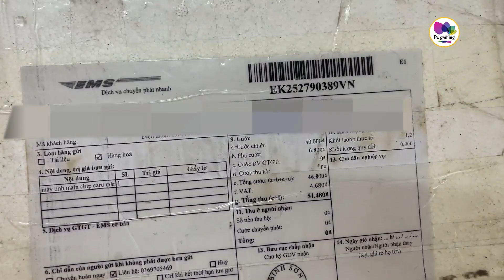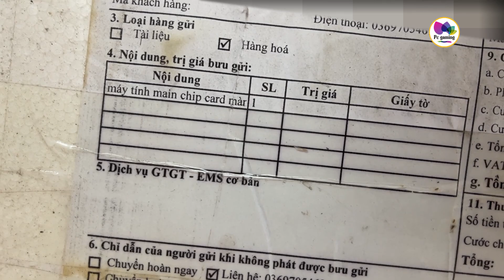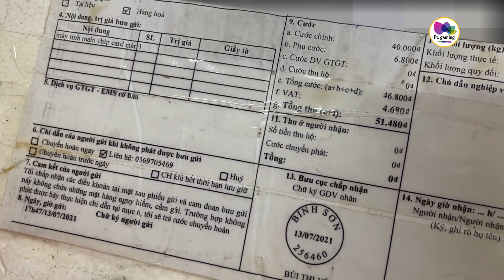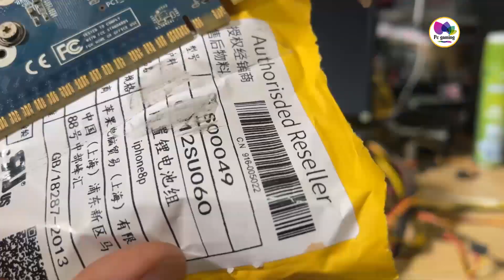Lại có Combo Pc mua online vứt xó 2 năm tròn ngon thì ae biết rồi